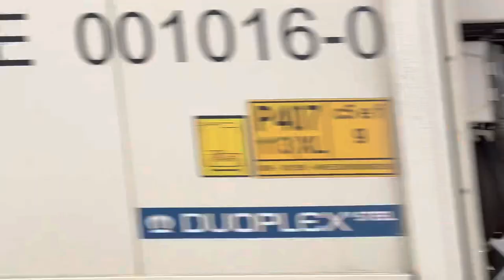Truck film mix #7 Tande Tenden and More!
Filmed around Oslo and Gardermoen!